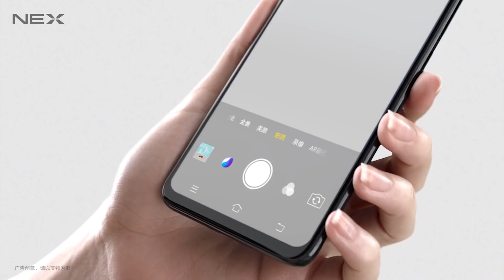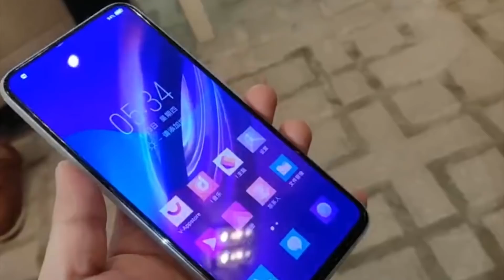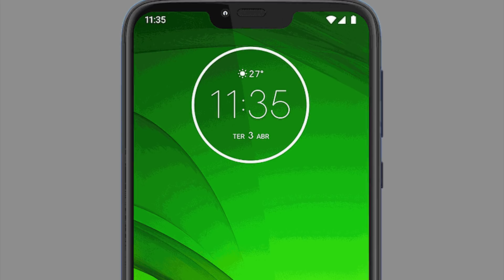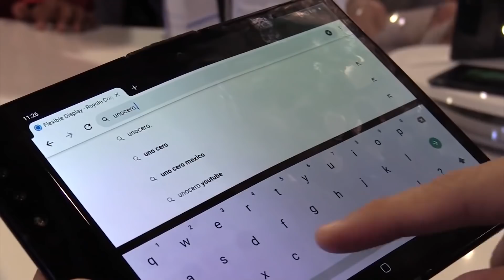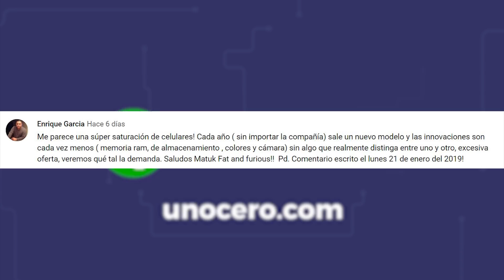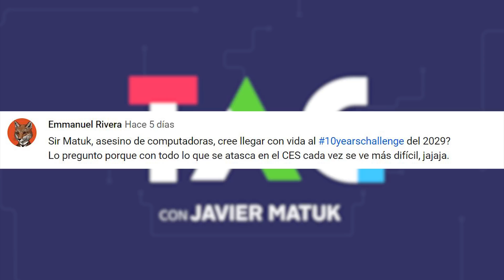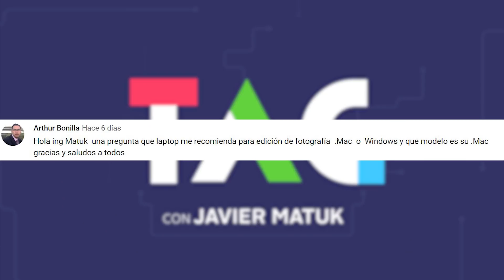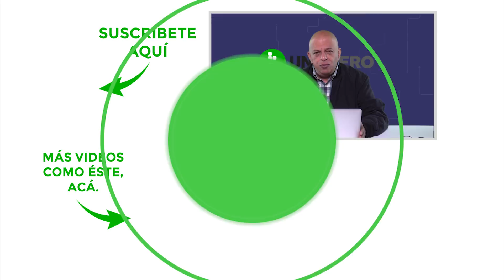Galaxy M10 y M20, Moto G7 y Xiaomi flexible - TAG 338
En la edición 338 de TAG con Javier Matuk revisamos los rumores de Vivo APEX 2019, Galaxy M10 y M20, y Moto G7, algunos de los lanzamientos más emocionantes del año.